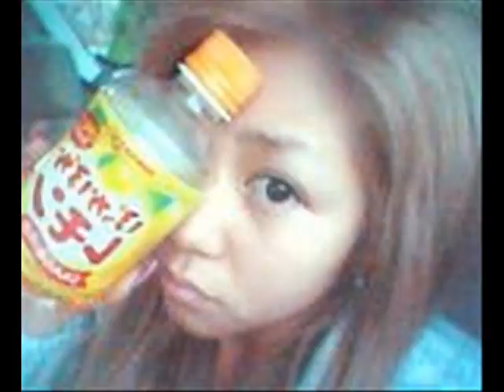ﾟ☆Popteen Model ♡ Rui Kotobuki!!☆ ﾟ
I hope everybody's Christmas is/was going good! *0*
I also want to thank all my subscribers and everyone who watches my videos. So thank you so so much! You are amazing! n__n